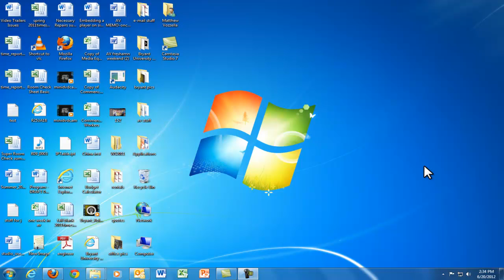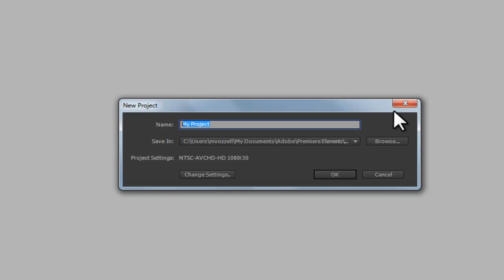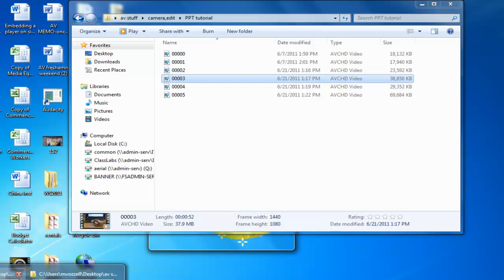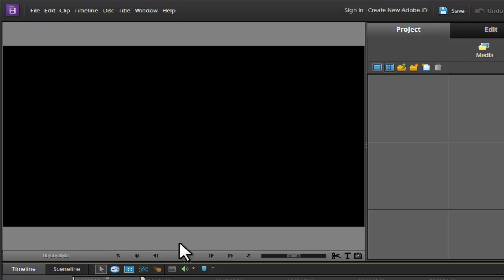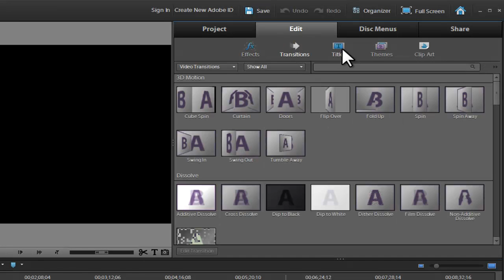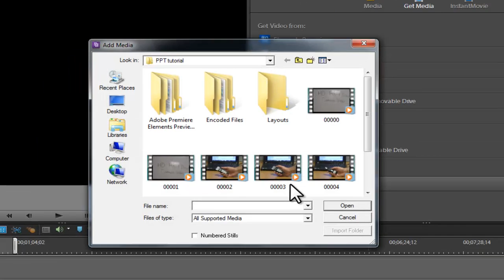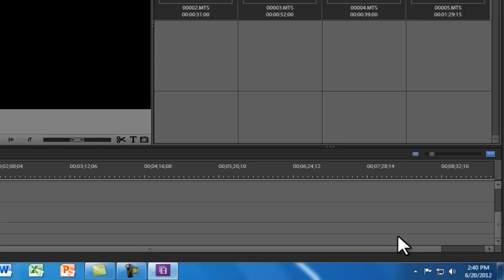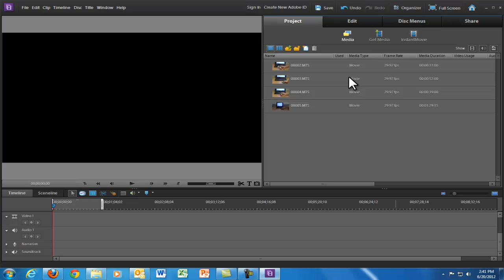Video Editing 101 Part 1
Matt from the BUAV office gives a short tutorial on how to start a new video editing project as well as getting footage from your computer into the editing program, Adobe Premiere Elements.  As well a basic explanation of the windows with in the editor.